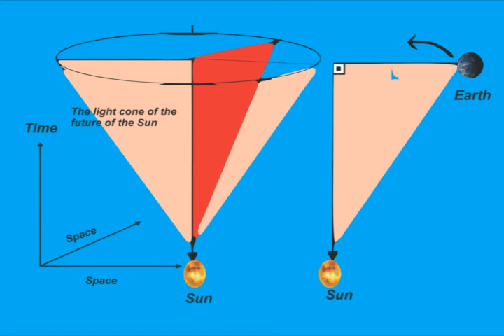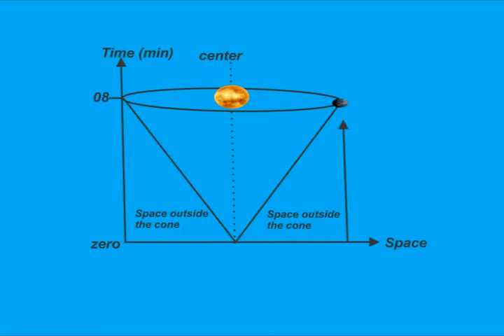Cosmos, Philosophy and Science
Cosmology; Universe.
When people looked at the sky in antiquity, seeing the stars shine like little beads on the cosmic carpet, they could only rely on their thinking, to try to get answers to their questions. These people strangers to their group were called philosophers. When Galileo perfected the telescope and mapped Jupiter's four main moons, things began to change, following the development of measuring instruments. A gradual process of separation between Science and Philosophy began. For Science, if something cannot be expressed in numbers, it does not exist. I don't understand the reason for the split, as there is an interdependence between Philosophy and Science. One cannot do without the other. First you need to think about something and then apply the math to it. Good show!
J.R. Silva Bittencourt
Obs. -To see the complete list of the videos of Images of the Universe, type José Roberto da Silva Bittencourt in the youtube window. Grateful